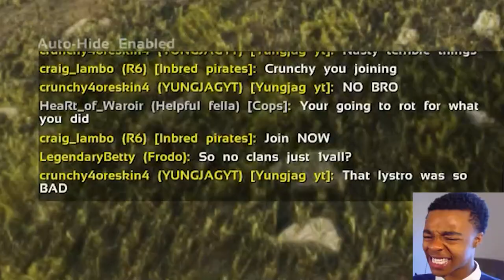Laying Down the Law In Ark Survival evolved